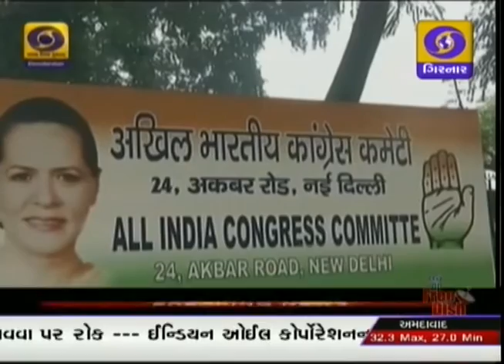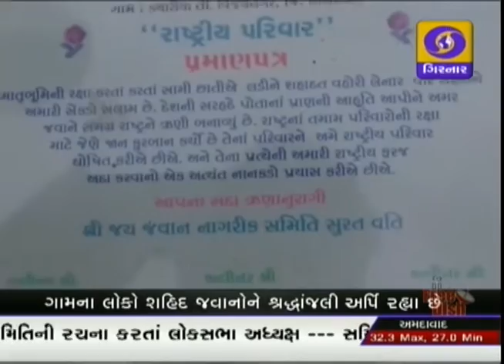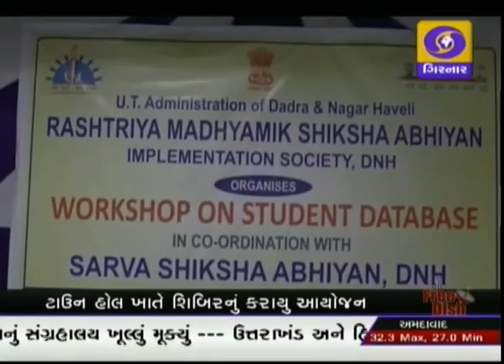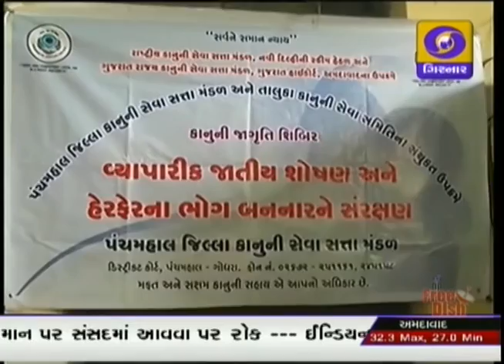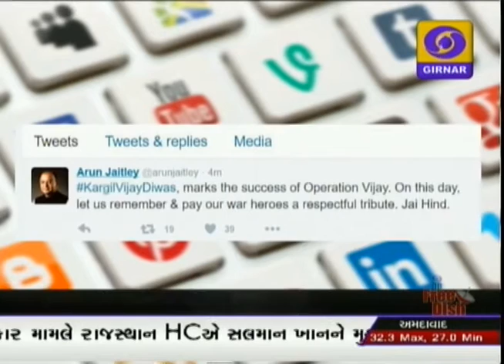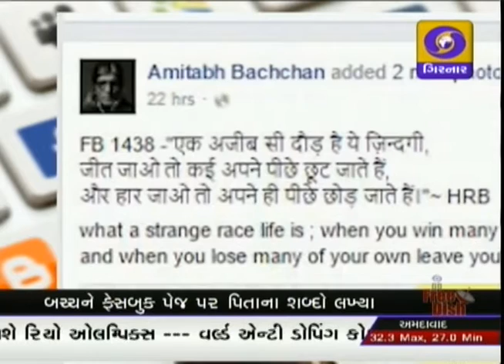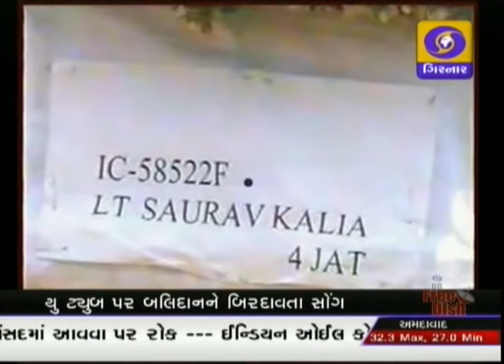GUJARATI NEWS ON DD GIRNAR 01.00 PM , DATE - 26-07-2016